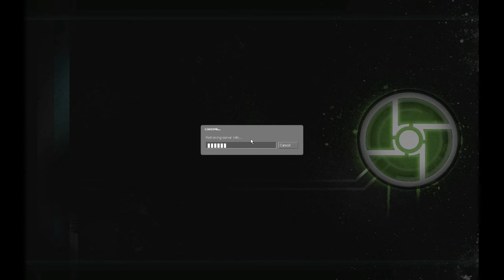Dof- Episode 8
This is the worst keyboard I have ever used.

Did I mention I'm bad at writing descriptions?